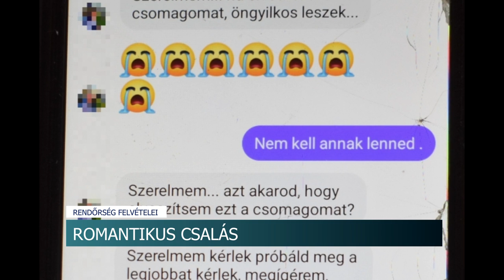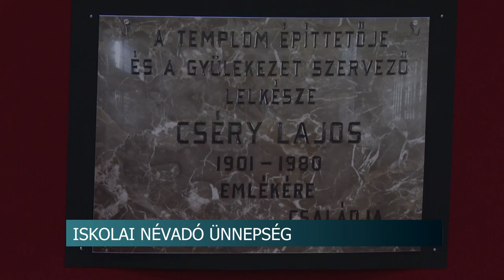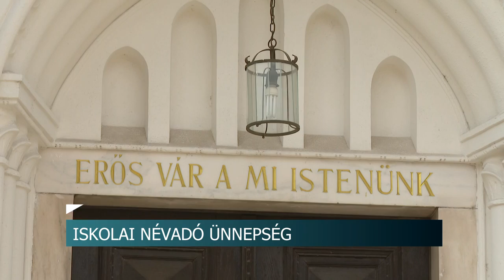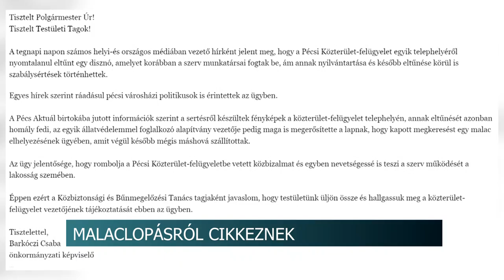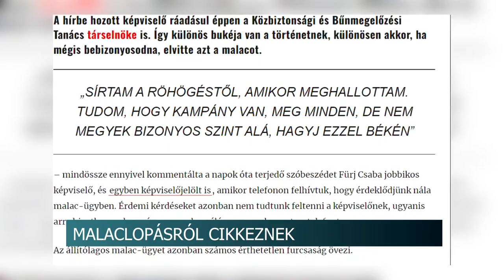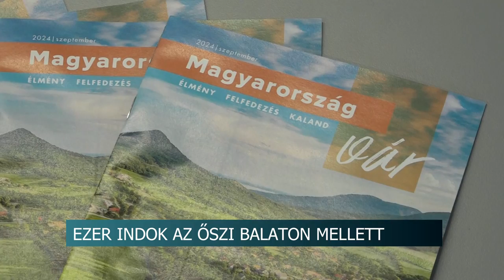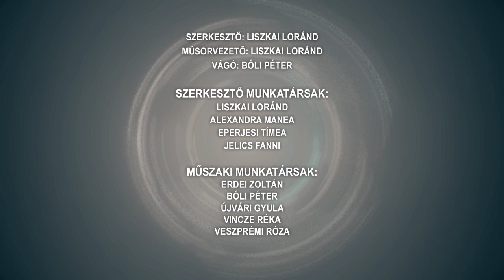Híradó - Tolnatáj TV 20240909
VII. Bátaszéki Bornapok
Tolnai Bárka Fesztivál - főzés, programok, koncertek
Névadó ünnepség - Cséry Lajos emlékére új nevet visel a dombóvári iskola
 Iskolafoglaló projekthét - A Tolna Vármegyei Szakképzési Centrum iskoláiban az első hét még nem a tanulásról szólt